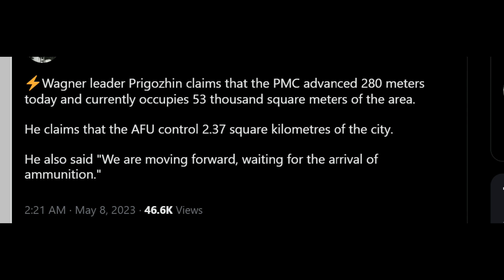Wagner Prigozhin Decided A Full Blown Attack on Ukrainian Positions in Bakhmut Latest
Wagner is fighting without Ammunition in Bakhmut Ukraine. They planned a rushed offensive to take ukrainian positions by surprise attack, Full analysis in the video.